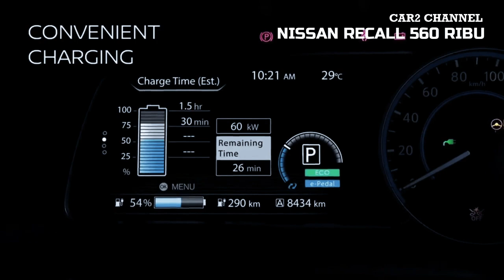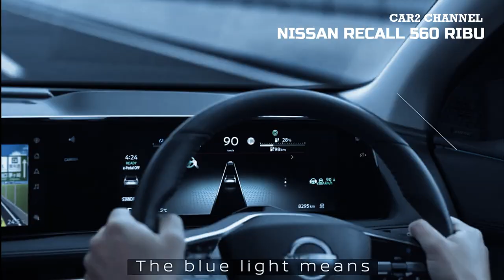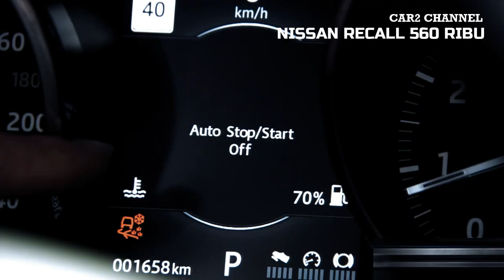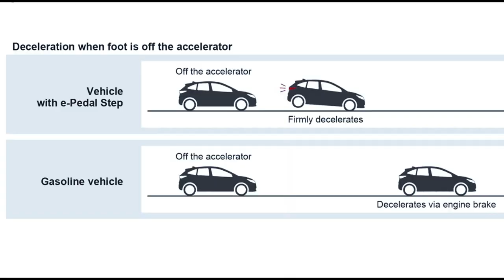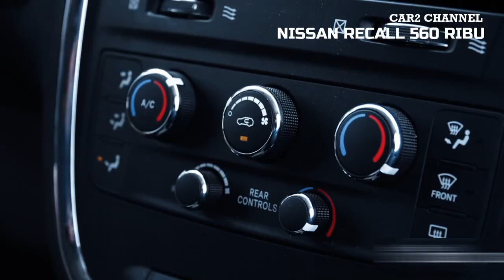Nissan Recall 560 Ribu mobilnya X-Trail, Serena dan Leaf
Nissan Motor Co melakukan recall 560 ribu mobil yang pernah dikirim ke konsumen, Produk yang terkena dampak adalah Serena, X-Trail dan Leaf sebagai mobil listrik.
 Khusus untuk Nissan Serena dan X-Trail, jumlah penarikan pada tahun produksi 2010 sampai 2017 sebanyak 500 ribu unit, Notifikasi kerusakan tersebut ada di sektor kendaraan yaitu idle stop.